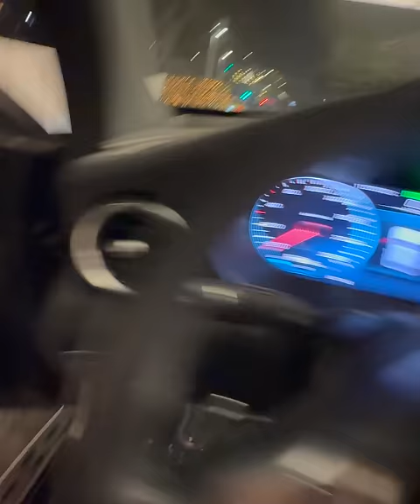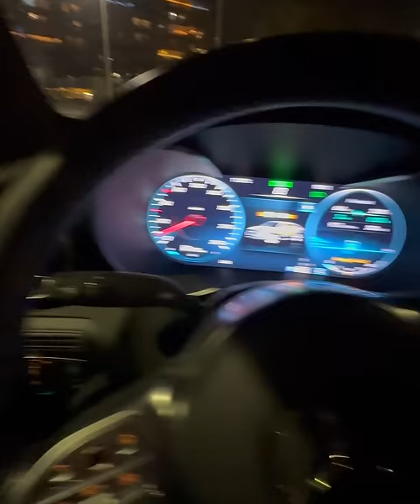Пробуем уличную и ресторанную еду. Влог из Греции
"Георгий Кавказ"